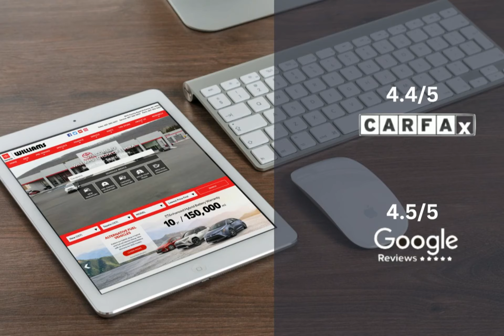2019 Toyota Highlander WT1669A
2019 Toyota Highlander WT1669A